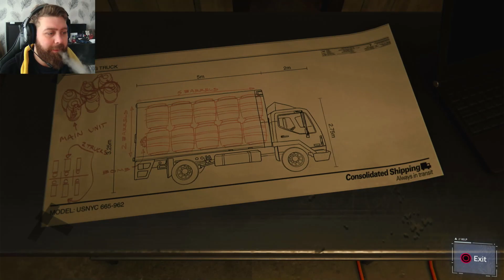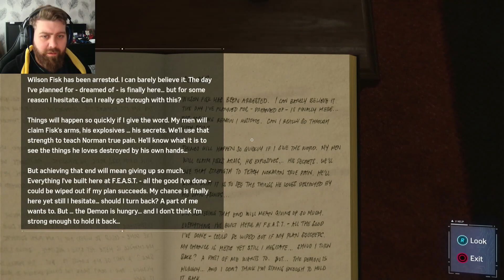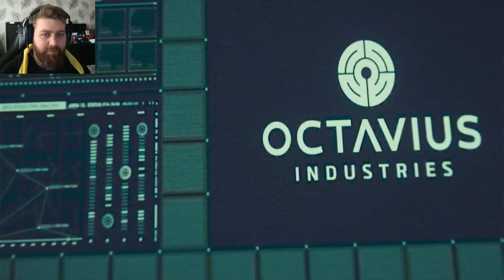(5) Mr Li Acting Strangle- Li [JR900 Plays] Marvel's Spiderman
YO. Im Jack Robbo. Keeping it REALLLLL And I hope you are too :D Thank you for stopping by! I hope you enjoy what you see, gaming is all about having fun :) All videos are streamed live on twitch

It also helps plan for future videos :) . let me know what you want me to play next

jackrobbo900

cheers :)